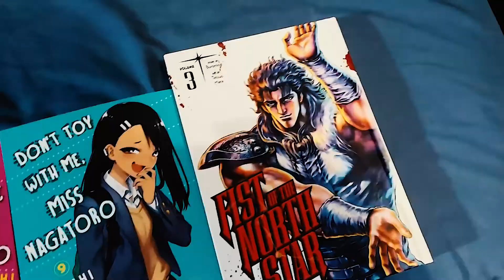The Duality of Man.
Inside of me there is a war.